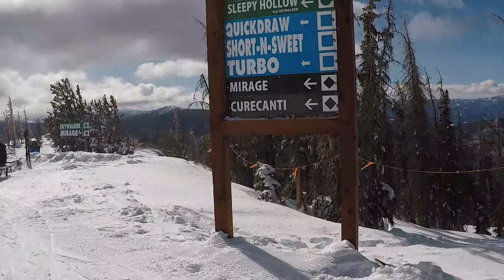I GOT CONCUSSED IN COLORADO?!?!?!?! DENVER/MONARCH MOUNTAIN VLOG!!!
Thank you guys for watching the vlog, this was my first time going out west and ever getting to see snow!! This was an incredible experience and I am very grateful for an amazing trip!!

If you guys have not met me hello my name is Brett I am a NBA Content Creator on YouTube & Tik Tok if you guys would like weekly content on both platforms make sure to follow and subscribe!!